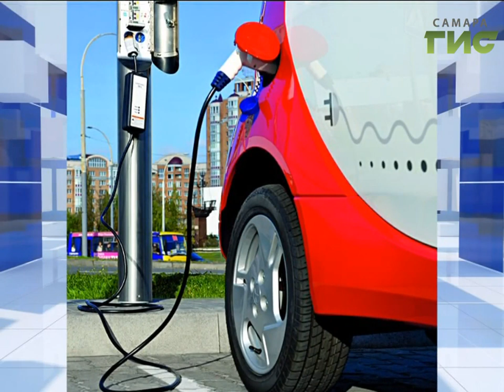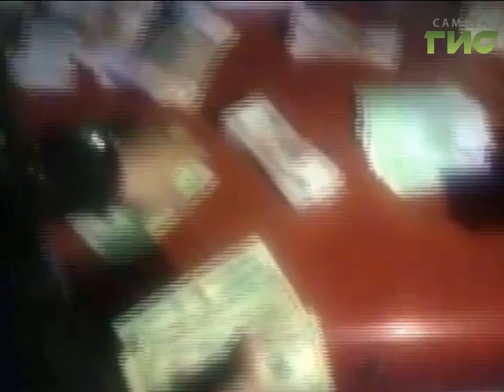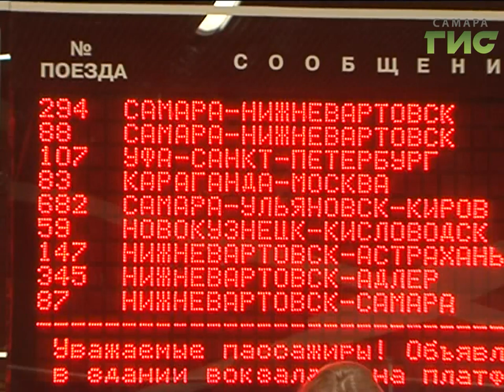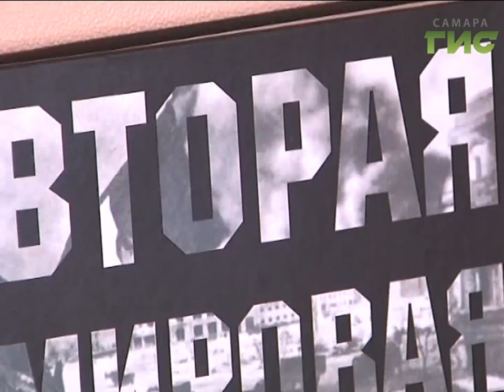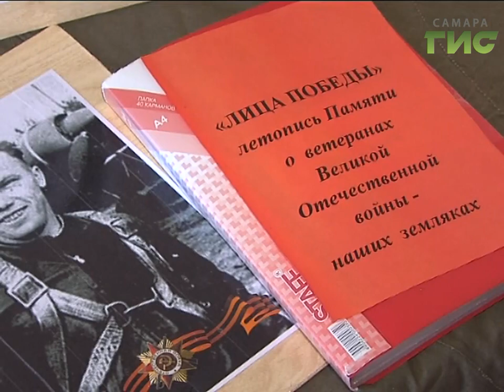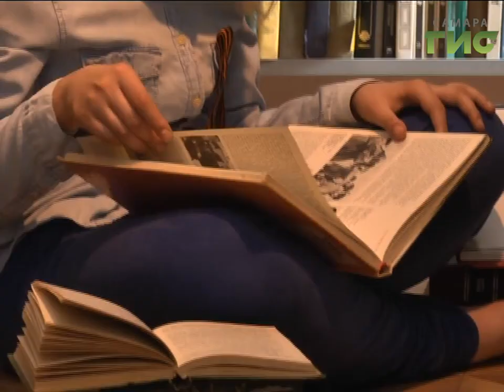«События» от 18.04.2017 (день)